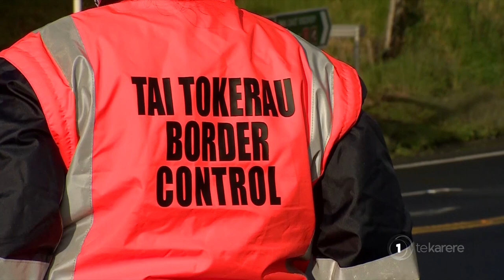Covid-19 response: Willie Jackson disappointed by Waitangi Tribunal claim against Govt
Māori Development Minister Willie Jackson says he’s disappointed by the Waitangi Tribunal claim against the Government over their Covid-19 response for Māori but is urging people to remember what the Government has delivered so far.